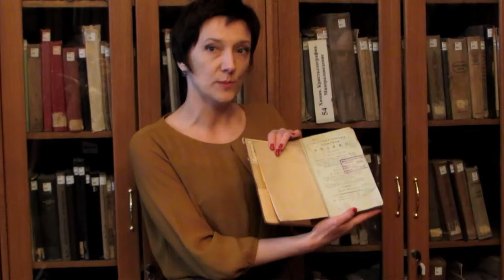Областной форум работающей молодежи в Витебске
Мероприятие объединило более 100 человек со всех уголков Витебщины. Организаторы — областной комитет БРСМ и главное управление идеологической работы и по делам молодежи облисполкома — предоставили возможность молодым работникам предприятий, организаций, общественных объединений в открытом диалоге обсудить ряд важных тем с представителями власти. На вопросы участников форума ответили эксперты: помощник Президента — инспектор по Витебской области Анатолий Линевич, заместитель председателя горисполкома Виктор Глушин, первый секретарь Витебского областного комитета БРСМ Вячеслав Хрол, заместитель начальника главного управления — начальник отдела идеологической работы, по делам молодежи, религий и национальностей Петр Гнутенко, председатель Молодежной палаты при Парламентском собрании Союза Беларуси и России Александр Лукьянов, начальник отдела развития предпринимательства комитета экономики облисполкома Александр Трофимов, председатель областного союза нанимателей Владимир Туравинов.